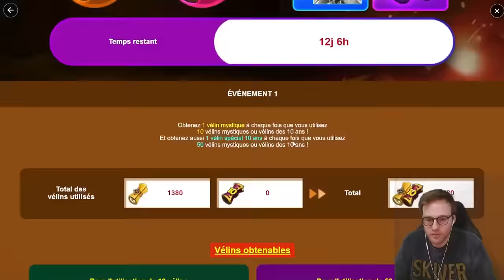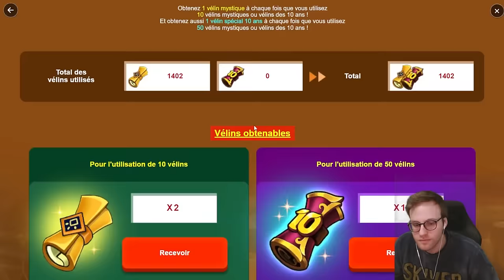Donc là j'lui drop son nat 5 ld sans pression pour l'anniversaire des 10 ans - Summon Session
Summon session sur le compte de NagisaShiota19 pour les 10 ans de Summoners War

Summoners war - Summoners war fr - TitoGoflette - Gardien 3 - G3 - Summoners war Europe  - SZ - Squad Zero - tito - tito sw - titogoflette - 2024 - tuto debutant - Summoners war débutant -  summoners war - summon session - summon day